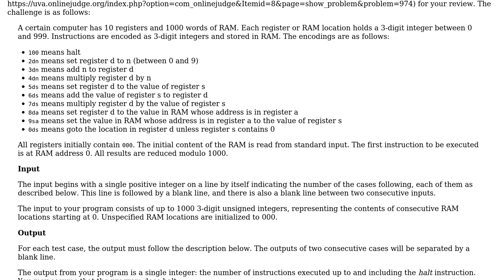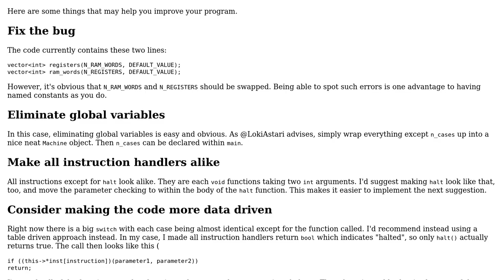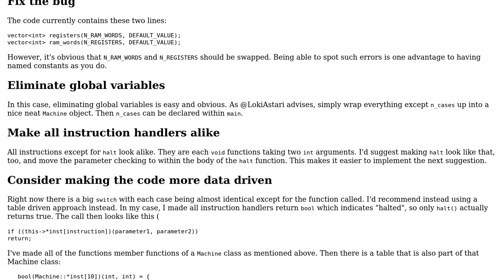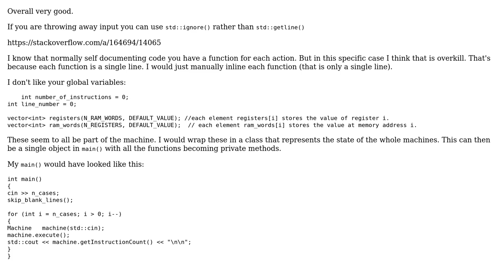Interpreter programming challenge (3 Solutions!!)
Interpreter programming challenge

With thanks & praise to God, and with thanks to the many people who have made this project possible! | Content (except music & images) licensed under CC BY-SA | Music | Images & others | With thanks to user vnp user Teererai Marange user Martin York user Edward and the Stack Exchange Network Trademarks are property of their respective owners. You are responsible for your own actions.